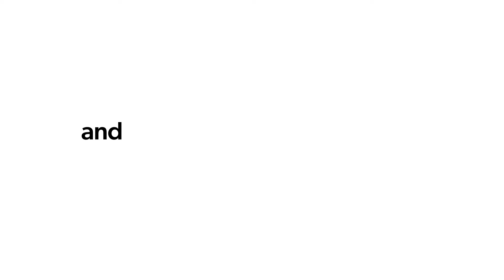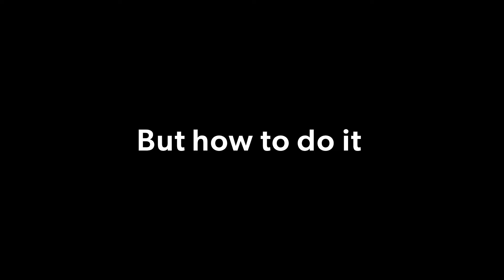The human side of world-class engineering leadership | Michael Lopp (Apple, Palantir, Slack)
Michael Lopp is an experienced engineering leader known for building products at iconic companies like Apple, Borland, Netscape, Palantir, and Slack. Since 2002, Lopp — as he’s more commonly known — has written about engineering, management, and leadership on his popular blog ‘Rands in Repose’. He is also the renowned author of three books: Being Geek, Managing Humans, and The Art of Leadership.
In today’s episode, we discuss:
• Lopp’s “utopia” — where engineers have time to create and invent
• What makes an excellent engineering leader
• The flexibility required for managerial roles in different contexts
• Navigating internal dynamics between design, engineering, and product
• How to build and grow effective engineering orgs
• The importance of understanding individual motivations
• Key lessons from over 30 years in the industry
Referenced:
Where to find Michael Lopp:
Where to find Brett Berson:
Where to find First Round Capital:
Timestamps:
[00:00:00] Introduction
[00:02:20] Beginning career at Borland
[00:05:41] The difficulty with shipping software at scale
[00:07:52] Why it’s harder to ship today than ever before
[00:09:42] What makes a startup operationally sound
[00:11:23] Why engineers should have concrete time to invent
[00:19:42] How PMs can improve engineering culture
[00:21:35] An engineer’s perspective on good product management
[00:23:36] The role of product compared to design and engineering
[00:26:38] How micromanagement kills creativity
[00:29:35] Fostering a debate culture in an org
[00:31:26] Declarative versus prescriptive leadership
[00:36:09] 3 ideas on leadership from Lopp’s upcoming book
[00:38:29] Understanding employee motivation
[00:42:28] Advice on discovering what motivates people
[00:46:06] Why teams should reorg every 6 months
[00:48:32] One thing all successful leaders do
[00:52:22] Why sound judgment is crucial for decision-making
[00:53:45] Crystallized lessons from working at software giants
[00:56:19] Why Lopp is afraid of becoming irrelevant
[00:57:58] The number one leadership lesson from Lopp’s career
[00:59:32] What Lopp has changed his mind on over time
[01:01:12] People who had an outsized impact on Lopp